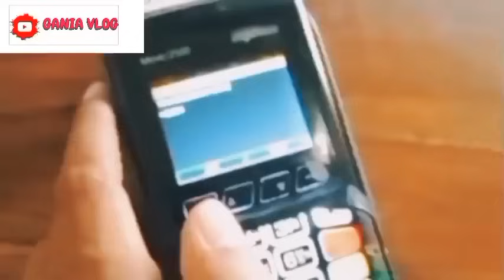ALHAMDULILAH INI BARU BAHAGIA ❤️❤️ BARU SAJA CAIR? REJEKI SENIN BLT MRP 600 RB INI DIA INFONYA